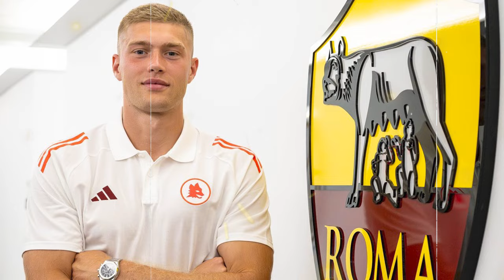ЦЕ ШОК! БЕНФІКА ШУКАЄ ЗАМІНУ ТРУБІНУ. У ДОВБИКА НОВІ ПРОБЛЕМИ В РОМІ. ЗАЛЬЗБУРГ ХОЧЕ КУПИТИ ВАНАТА.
Перегляньте нове відео - дайджест новин футболу! Дізнайтеся про останні події у футбольному світі, трансферні переходи та результати матчів.

Перший Тайм в Instagram - @pershij_taim
Перший Тайм в Тік Ток - @pershij_taim

Випуск 241

В цьому випуску:
1. Нові проблеми Довбика в Ромі
2. Циганков одужав і повернувся на поле
3. Мудрик може отримати золотий мяч - Судаков
4. Зальзбург хоче купити Ваната
5. Ман Сіті відмовився від Луніна
6. Важка травма Трубіна
7. Ротань і Піхальонок герої 2 туру УПЛ
8. Кабаєв отримав виклик до збірної
9. Ван Леувен тренер Металіста 1925 - офіційно